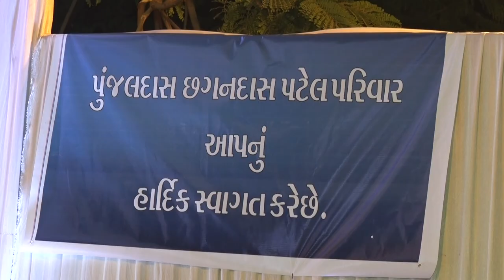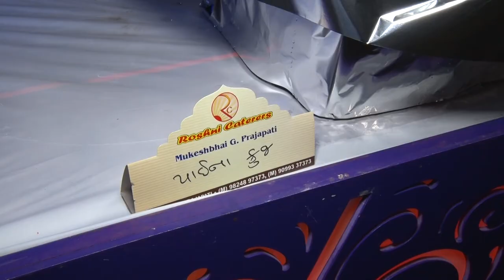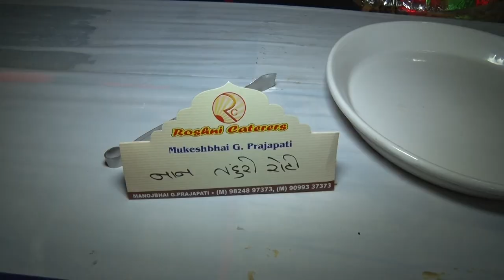Mitesh Patel - Reception Part 3